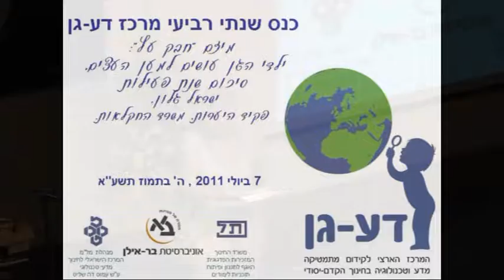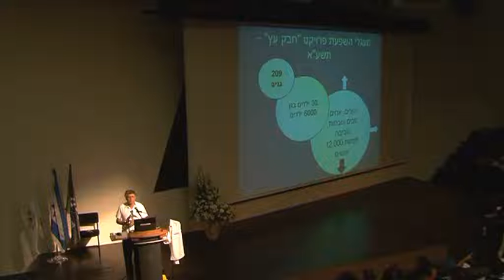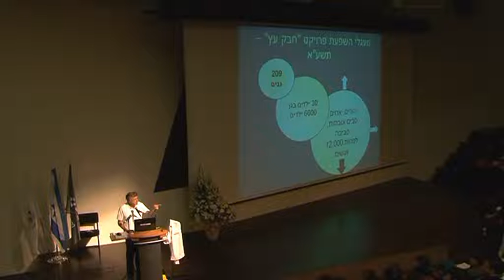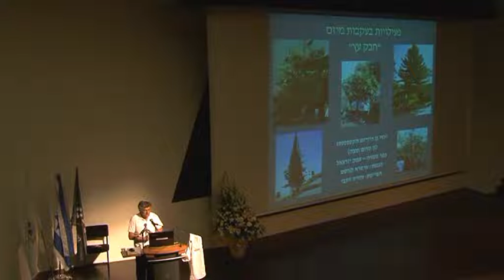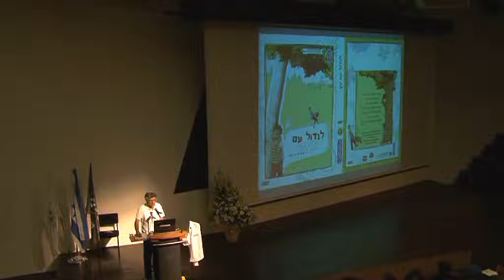מרכז דע-גן: מיזם "חבק עץ": ילדי הגן עושים למען העצים - ישראל גלון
הרצאתו של ישראל גלון "מיזם "חבק עץ": ילדי הגן עושים למען העצים - סיכום שנת פעילות", מתוך הכנס השנתי של מרכז דע-גן. הכנס התקיים באוניברסיטת בר-אילן.